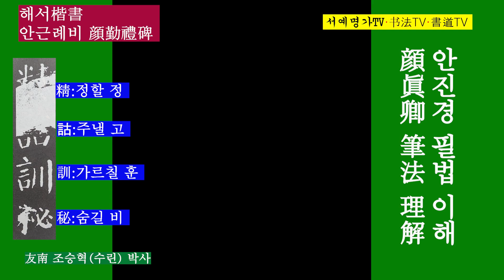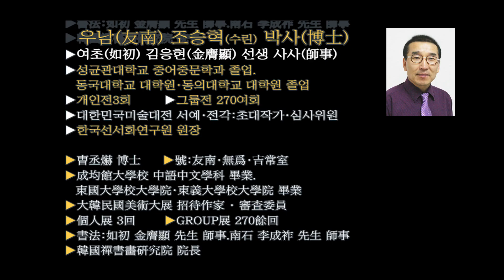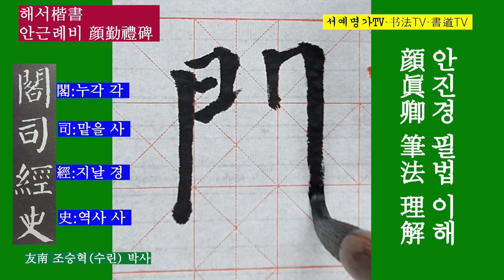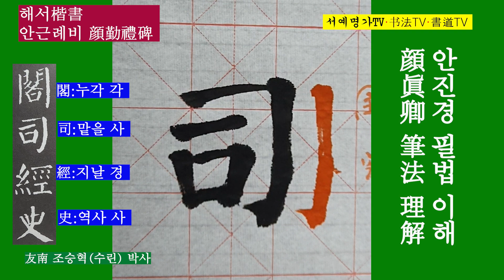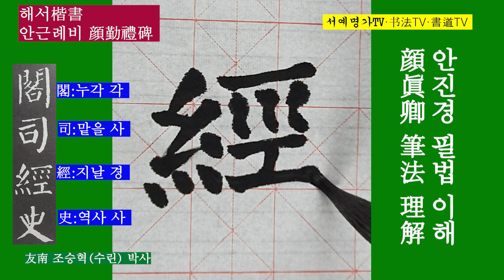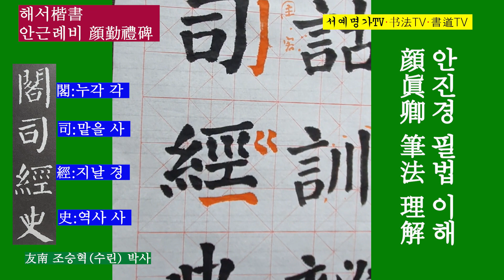39. 한문해서楷書 안근례비顔勤禮碑 서예 한자 書道 書法 书法 颜勤礼碑 楷书 颜真卿 顔眞卿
39.
▶서예 한문해서 : 안근례비(顔勤禮碑)의 안근례(顔勤禮)는 안진경(顔真卿)의 증조부(曾祖父)로 그의 일대기를 쓴 것이다. 이 비문을 쓴 연대는 확실하지 않으나 안진경의 63세인 서기 771년 전후로 추정된다. 이 비문의 발견은 1922년으로 비석은 파손되었으나, 오랫동안 땅 속에 매몰된 탓으로 글씨는 양호하다. 글자 수는 약 1,600여 字이다.

▶書道 楷書 : 顔勤禮は颜真卿の曾祖父で彼の一代記を書いたものだ。この碑文を書いた年代ははっきりしていないが顔真卿の63歳である西暦771年前後と推定される。この碑文の発見は1922年で碑石は破損されたが、長い間土の中に埋没しているためで字は良好である。文字数は約1,600余字りだ。

▶書法 楷書 : 顏勤禮是顏真卿的曾祖父,寫了他的生平。撰寫此碑文的年代不確定,但據推測,顏真卿63歲,也就是公元771年前後。該碑文的發現於1922年,碑石被毀,但因長時間埋在地下,字跡良好。字數約一千六百多。

▶书法 楷书 : 颜勤礼是颜真卿的曾祖父,写了他的生平。撰写此碑文的年代不确定,但据推测,颜真卿63岁,也就是公元771年前后。该碑文的发现于1922年,碑石被毁,但因长时间埋在地下,字迹良好。字数约一千六百多。